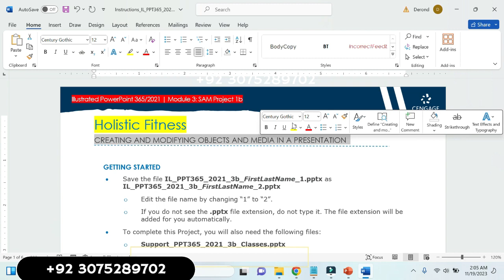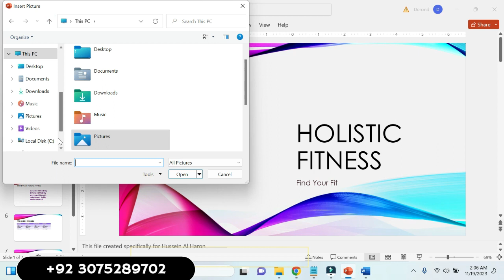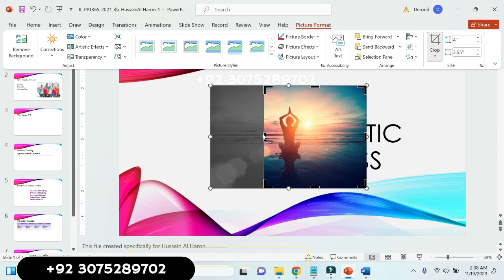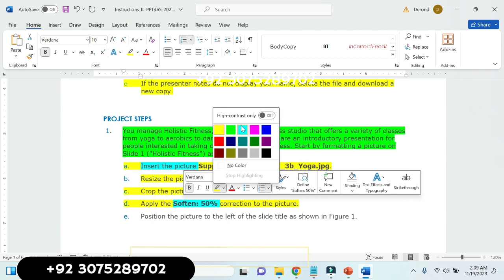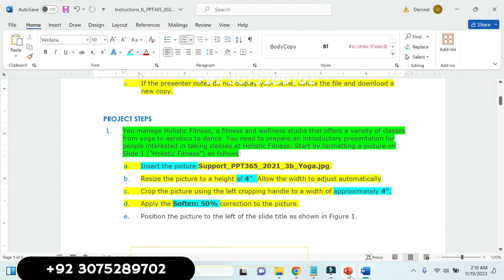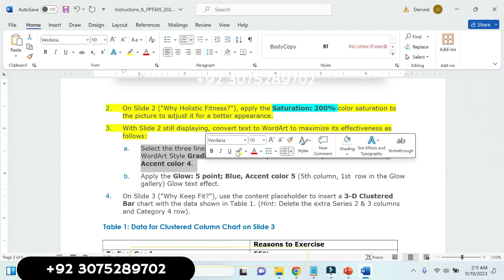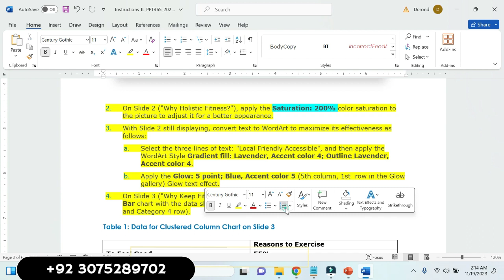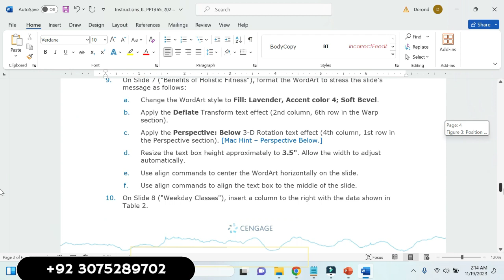PowerPoint 365/2021 | Module 3: SAM Project 1b | Holistic Fitness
shelly cashman excel 2019 | module 1: sam project 1b,new perspec